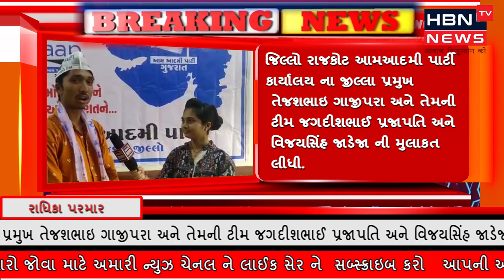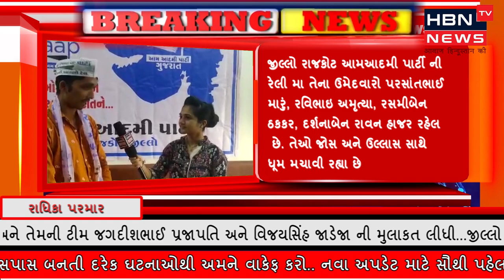રાજકોટ માં આમઆદમી પાર્ટી સાથે HBN TV NEWS રાધિકા પરમારની મુલાકાત...